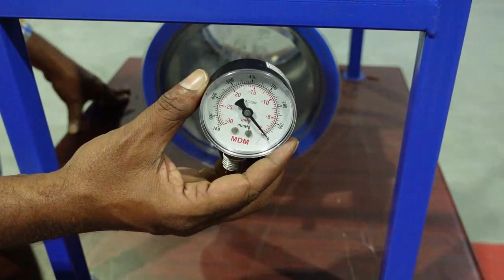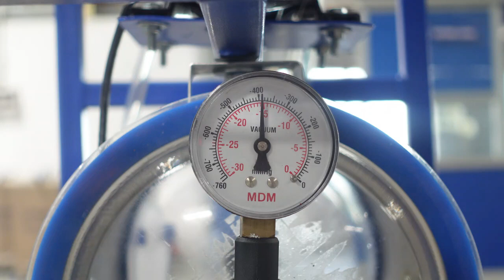Nano milking machine installation | பால் கறவை இயந்திரம்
Nano milking machine is suitable for 1 to 5 cows. It is provided with 0.5 hp motor and 150 lpm oil pump. Automatic drain valve is attached additionally for safety.It can be used with UPS battery in house during power cut.

MDM manufactures and supply milk machine, Chaff Cutter, Cream separator, Bulk milk cooler, Milk packing machine, Milk ATM machine ,Milk analyzer, Cow mat and Cow drinking bowl to Tamilnadu, Karnataka, Andhra, Chandigarh and other states of India.